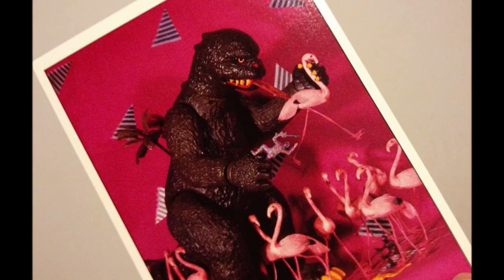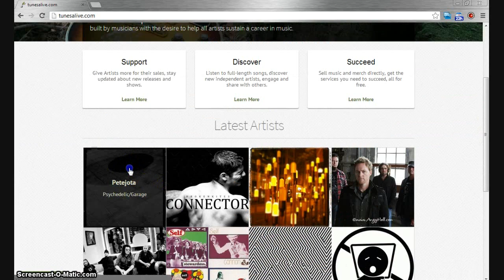Tunes Alive Interview with Petejota's Hernando Buitrago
Jeff's Interview with Hernando Buitrago from the group Petejota
Featuring "Love Disaster" by Petejota